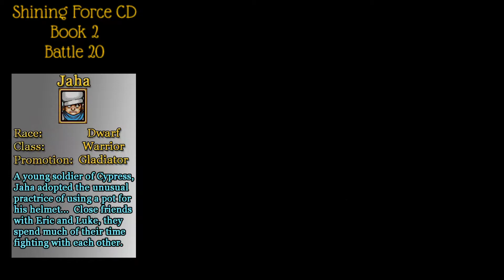21. Let's Play Shining Force CD - Book 2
Blue didn't forget the series! Just got delayed a bit during the bad year!